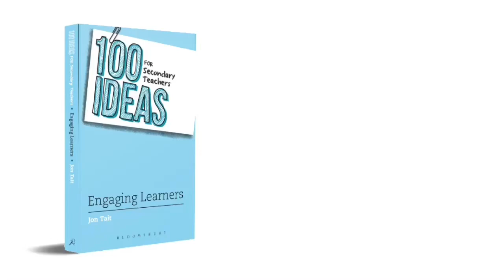100 Ideas Engaging Learners - Idea #44 Timers to increase pace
Taken from the book ‘100 Ideas Engaging Learners’, author Jon Tait takes us through one of his ideas. For more on this and 99 other ideas to engage your learners, grab a copy of the book.